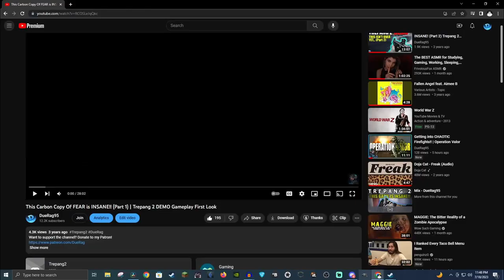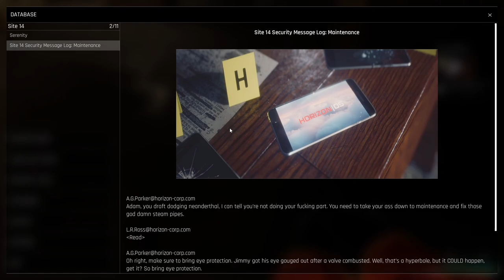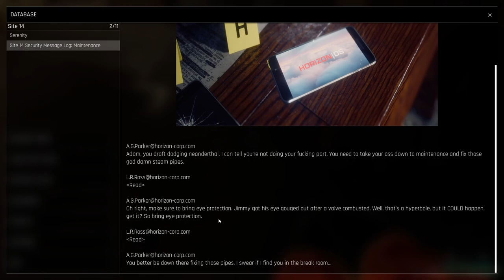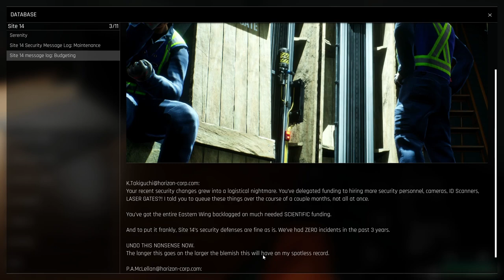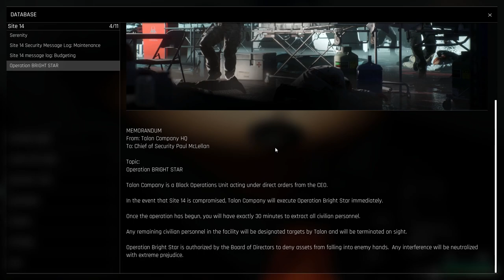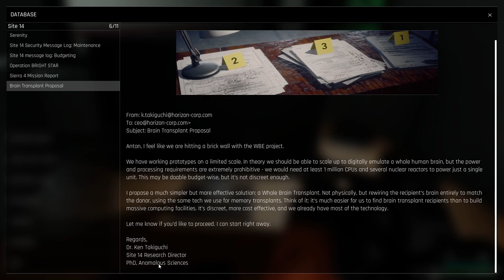TREPANG2 Campaign (BLIND Playthrough) 1 The Great Escape